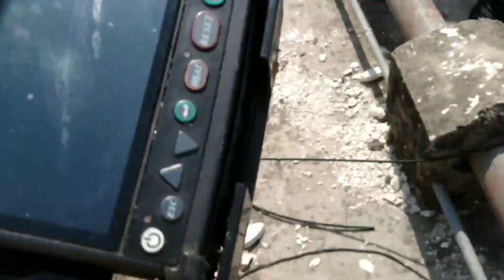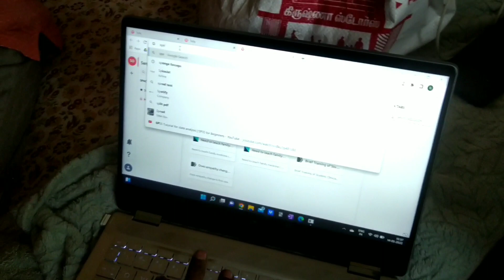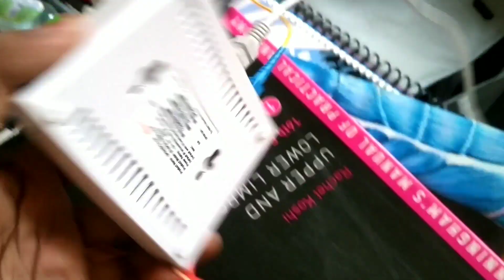Garmi Mein fibre Connection With Mi 4c Dual Band Router